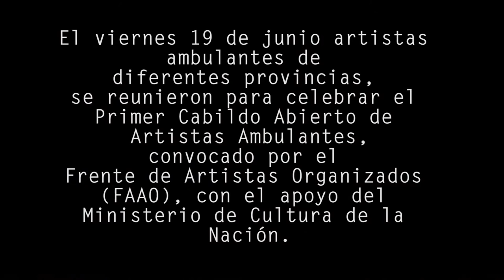ENCUENTRO NACIONAL DE ARTISTAS AMBULANTES [V.E.R. Noticiero de FaroTV]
El 19 de junio estuvimos en el Primer Encuentro Nacional de Artistas Ambulantes acompañando a los artistas que están defendiendo la cultura y el arte ambulante.

Frente a la persecución del Gobierno Porteño, los artistas reclaman el reconocimiento de la cultura como un derecho y el fin del hostigamiento a los artistas callejeros.

¡EL ARTE AMBULANTE ES CULTURA Y ES UN DERECHO!